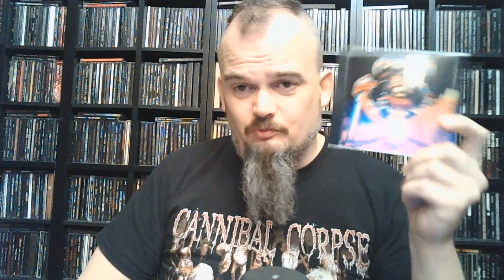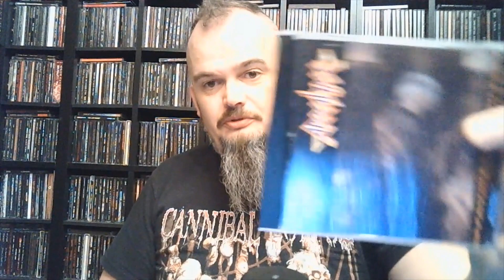Bonded By Metal Let's talk Russian bootlegs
Let us reflect upon on our collecting and support of the music we love.
Apologize for some harsh words, but not for my opinion.